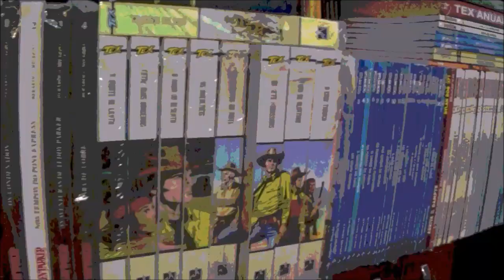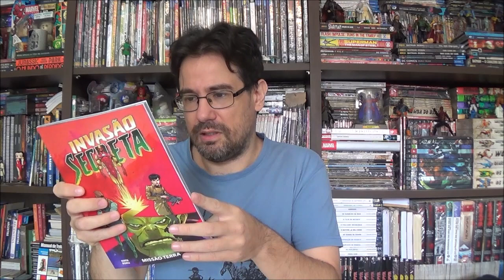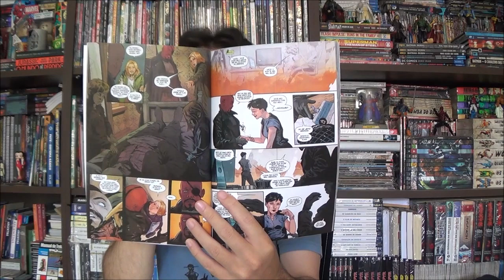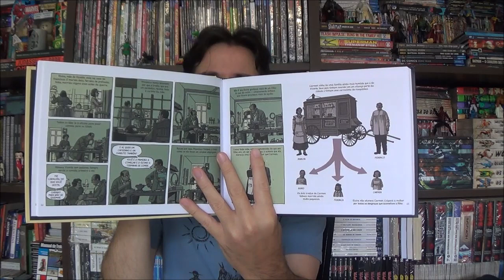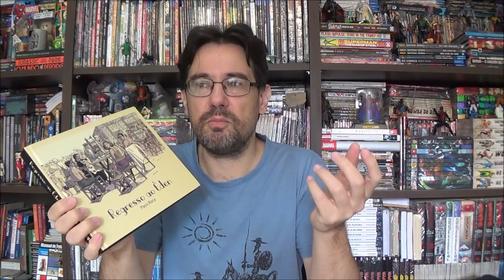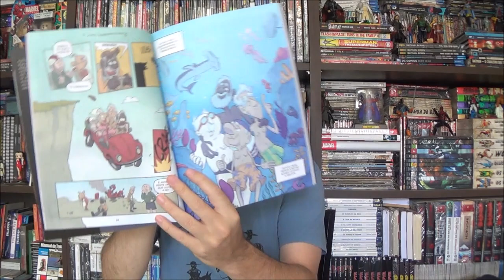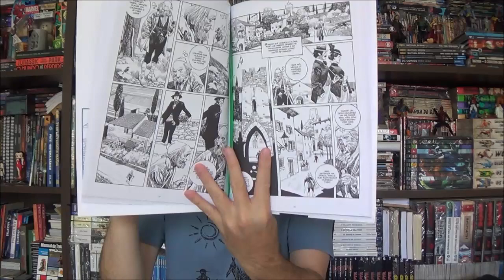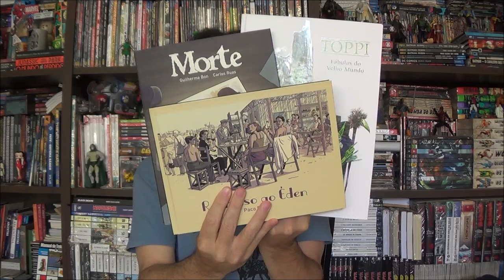Chapéu do Presto - Melhores e piores de Janeiro de 2024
Bem-vindos a mais um Chapéu do Presto, no episódio de hoje eu revelo quais foram minhas melhores e piores leituras de Janeiro de 2024.